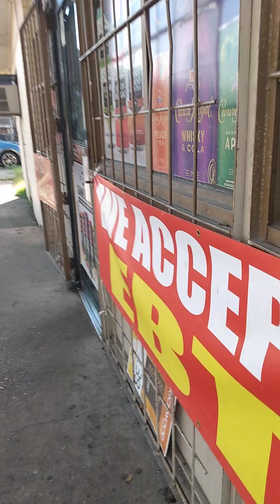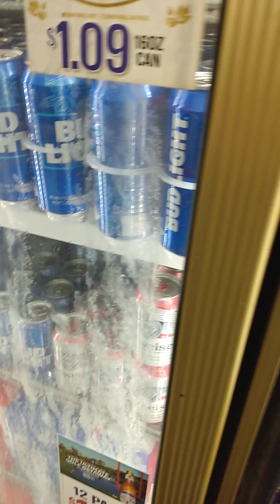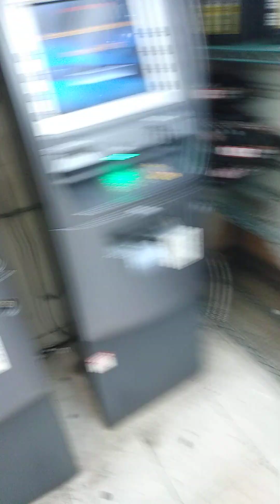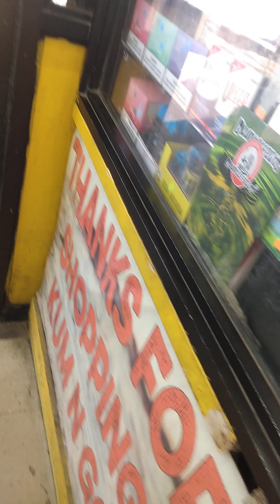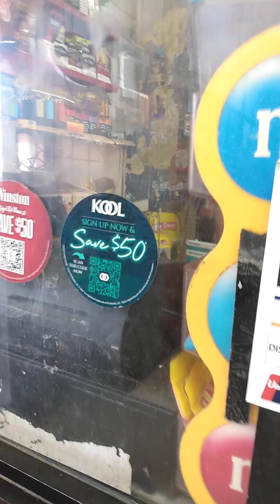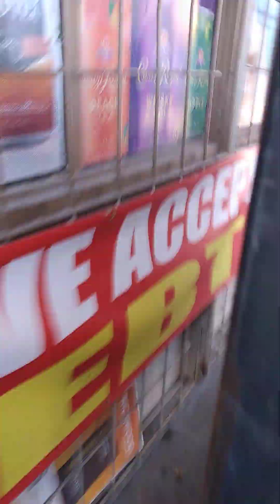corner store chronicles,they getting weekend ready.